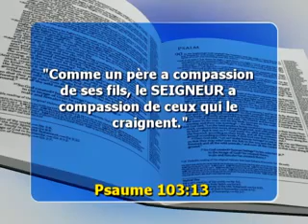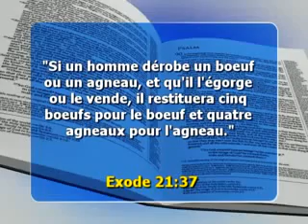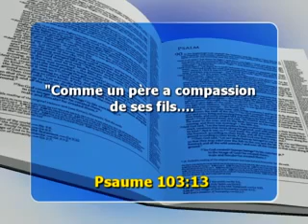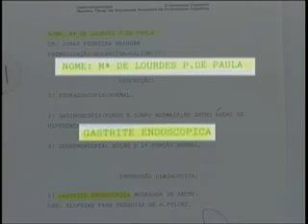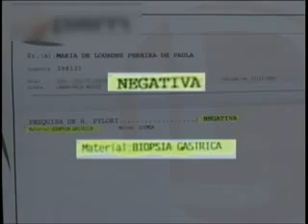Spectacle de La Foi 22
"Comme un père a compassion de ses fils, le SEIGNEUR  a compassion de ceux qui le craignent". Psaume 103:13